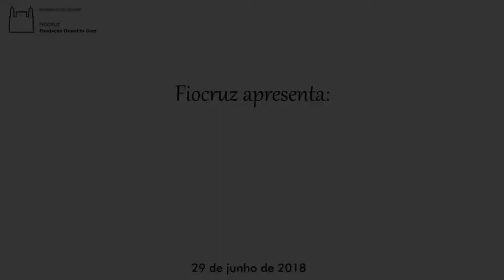Seminário preparatório do Abrascão LUIZ GONZAGA BELLUZZO